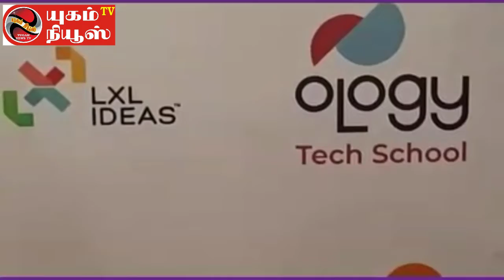YUGAM NEWS:DELL International Kids Film Festival brings 100 award winning children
DELL International Kids Film Festival brings 100 award winning children

Dell International Kids Film Festival (Dell-IKFF) is a first-of-its-kind global film festival hosted in schools. Currently in its 3rd edition, the festival endeavours to introduce kids to the magic of films and utilize its power to educate and inspire. The festival provides an opportunity for students to not only watch the best of international children’s films but to also learn from film-making master classes and to participate in a film-making competition. IKFF 2019 will be the World’s Largest Film Festival hosted by schools in 40+ countries targeting over 2million school students and their families. Starting from November, the 2-month global event includes Film Screenings, Film-making Master Classes and the World’s largest students Film-making Competition with industry experts like Rajeev Masand, Jaya Bachan, Sriram Raghavan, Manisha Koirala and a number of international film makers as part of the Jury. The festival had a grand opening for Chennai with host partner Velammal Group on 15th of November at the Ambassador Pallava Hotel, Egmore.

Dell-IKFF in this edition has also partnered with the state governments of Karnataka, Telangana and Assam to bring the festival to their schools. With over 7000 schools participating this promises to be the biggest ever festival touching the lives of government school children in India.

Adds Syed Sultan Ahmed, MD & Chief Learner @ LXL,“Today most of the content that is being generated and consumed is video as opposed print. And films are the ideal platform to engage with children to communicate value-based messages. Dell-IKFF does just that in bringing millions of children from around the globe together to watch and learn from the same set of movies that have been curated and hand-picked basis relevant age groups”.

He further adds, “We have curated over 100 films from 40 countries in 35 languages on issues ranging from environment to conflict to childhood to space and many more in this edition. The idea of the festival is to expose children to world languages, issues, challenges and stories which are all integral to education.”

The movies, which are in different languages and sourced from around the world will feature English subtitles and will be aired via EduSat, India’s first thematic government satellite dedicated exclusively for educational services that supplement the curriculum-based teaching in major cities, town and villages.

“Dell in India has been vocal about increasing digital literacy in the country and through Dell Aarambh, has taken computer learning to teachers, mothers and students of thousands of schools. Our partnership with IKFF 2019 comes from the shared belief that tech literacy will be a pre-requisite for children who go on to join future workforce.”” ——- Adds Ritu Gupta, Director – Marketing, CSB – Dell Technologies, India.